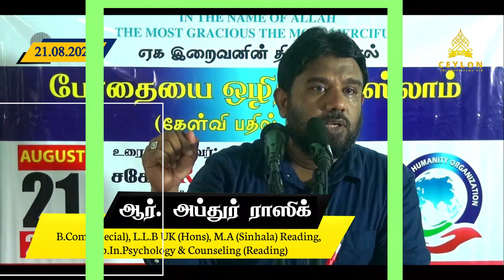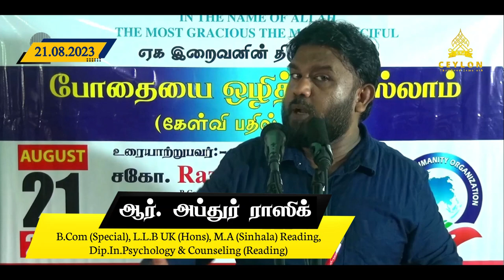அதிகமான மதுச்சாலைகளும் அரசியல் பின்புலமும் இருக்கும் போது மதுவை எப்படி ஒழிக்கலாம்? ᴴᴰ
அதிகமான மதுச்சாலைகளும் அரசியல் பின்புலமும் இருக்கும் போது மலையகத்தில் மதுவை எப்படி ஒழித்துக் கட்டலாம்? ᴴᴰ  –  சகோதரர். சங்கர் கனேஷன்

அக்கரபத்தன வாழ் மாற்று மதத்தவர்களுக்கான கேள்வி பதில் நிகழ்ச்சி!